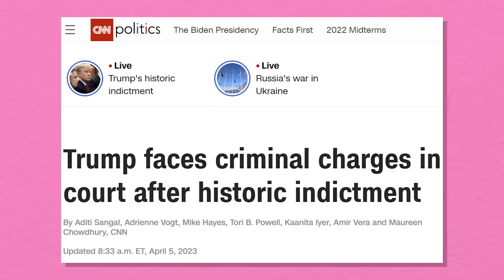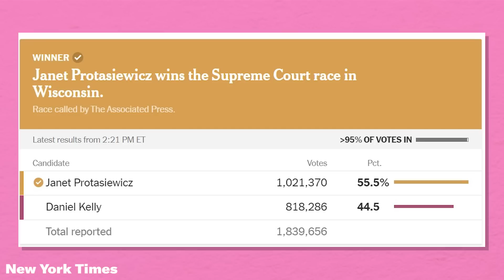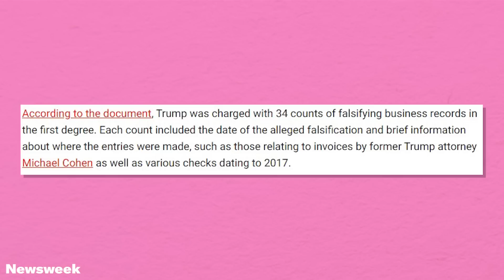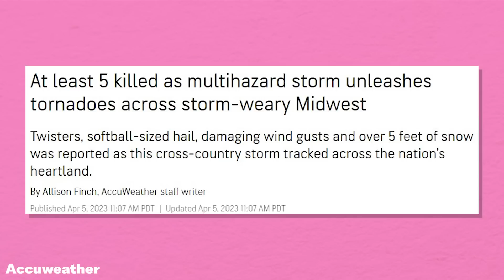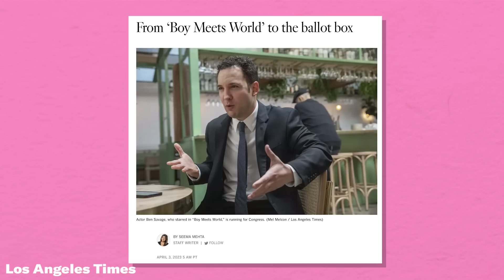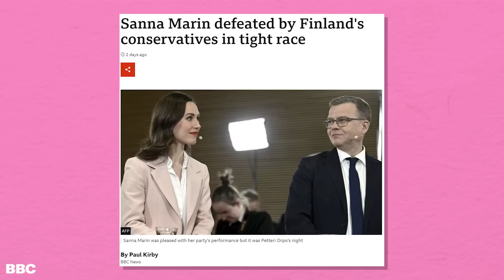Boy Meets World’s Ben Savage is Running for Congress... Meanwhile, Trump?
This week on the Hysteria podcast, Erin Ryan and Alyssa Mastromonaco celebrate Janet Protasiewicz’s (and abortion’s) win in the Wisconsin Supreme Court election, bag on dumbass Donny Trump’s arraignment mess, and ponder Boy Meets World’s Ben Savage’s Congressional run.

CHAPTERS
0:00 - Intro
2:11 - Wisconsin did it
9:16 - Trump talk... boring!
15:47 - Ben Savage is running for Congress?